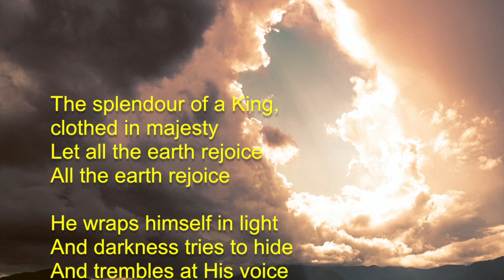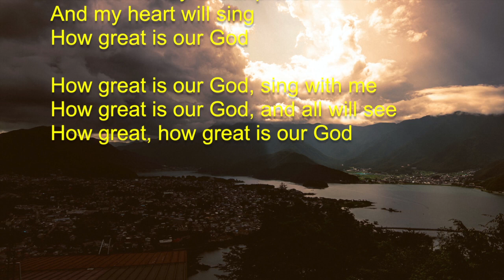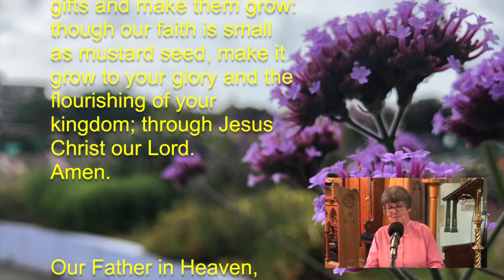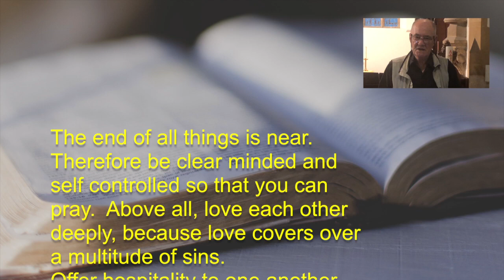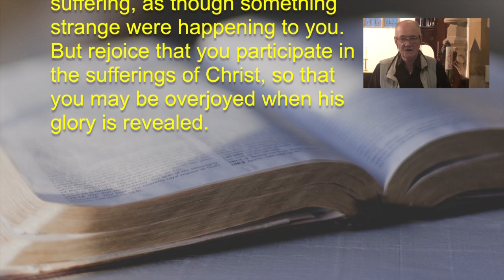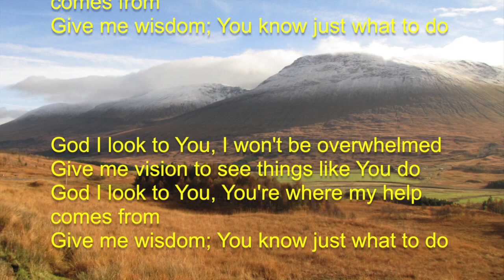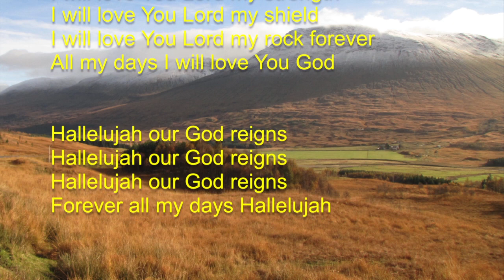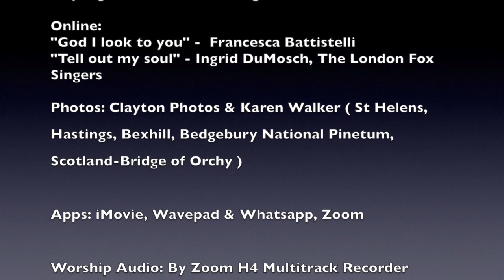St Helens Church - Online Service 26/07/2020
This is this weeks (26/07/2020) online Service from St Helens Church Ore Hastings.
Leader/Preacher: Canon Penny Avann
Bible Reading: 1 Peter 4 : 7 - 13